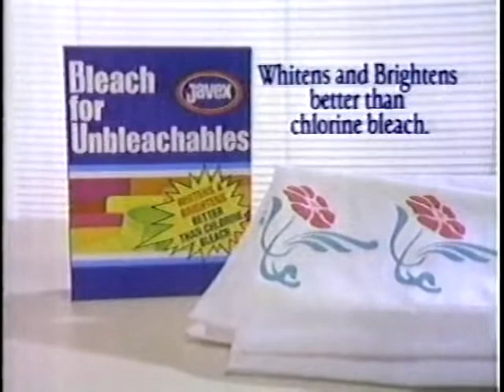Javex Bleach for Unbleachables ad, 1986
Spot for the brand's new bleach variety.